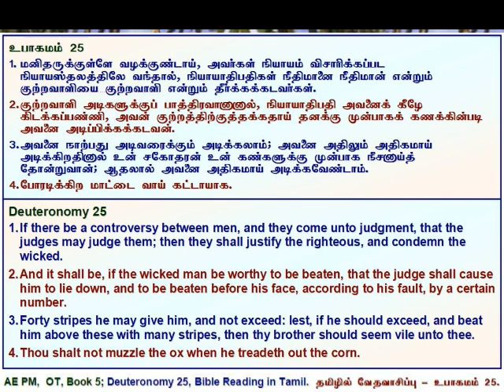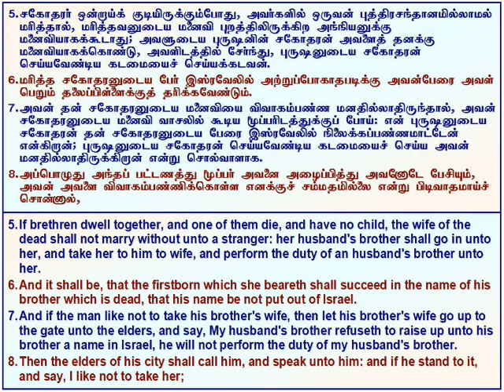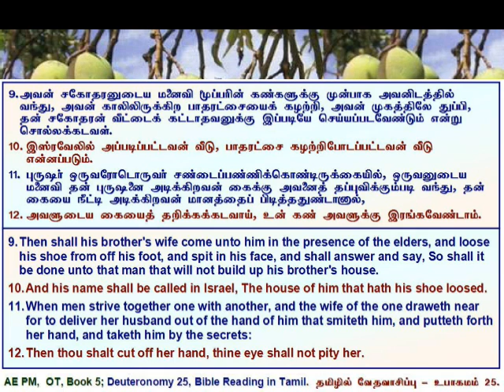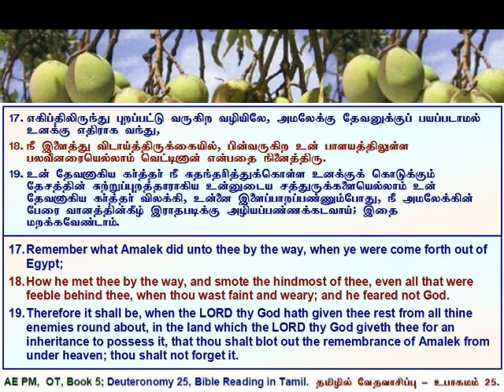05 Deuteronomy 25, உபாகமம் அதிகாரம் 25, தமிழில் வேத வாசிப்பு - தமிழ் & ஆங்கில வசனங்களுடன்.